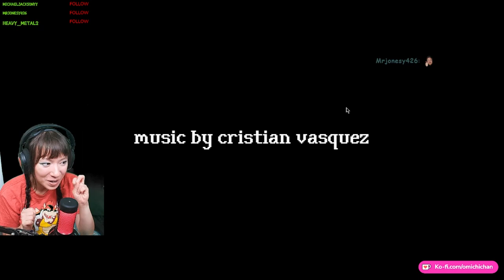Little Bunny must find crucifixes to go home - INDIE HORROR RENTAL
Radda Radda Radda!!!